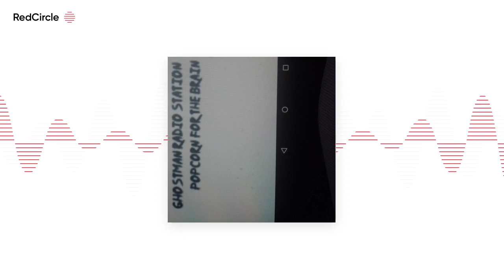GHOSTMAN RADIO STATION - AUDIO-BIG FUR TRAILER.mp3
GHOSTMAN RADIO STATION